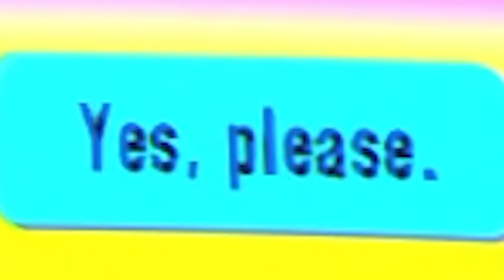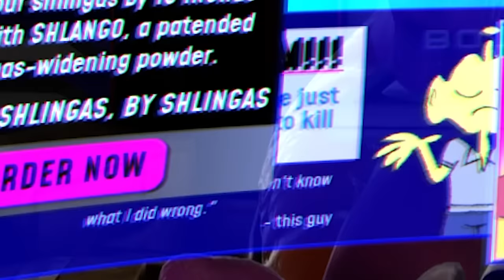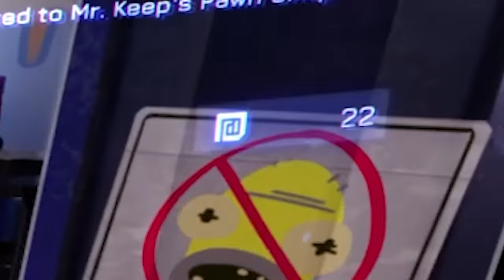Space Women Are Hot (wawaweewa) - High On Life #1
WAKE UP WAKE UP RICK AND MORTY FELLA MADE A NEW GAME

FOLLOW THESE :]
-Socials-